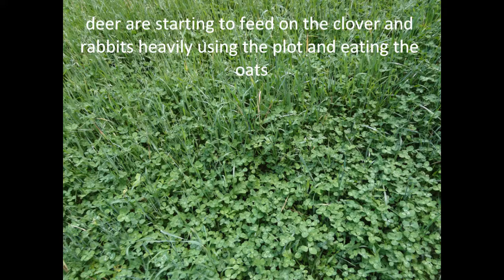Spring Food Plots 2013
A slideshow showing my spring food plots for 2013.